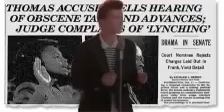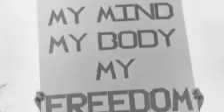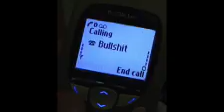All Men Are Liars...Difficulty achieving an appearance of Veracity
All Men Are Liars is written by Nick Lowe
All Men Are Liars is performed by Nick Lowe
VideoCollage by Carol

And thanks for Voting for your kid's kids.
And for making "America" grateful again.
And for seeking liberty and justice for all.

Someday, we'll all be coastal people.

Our VideoCollages are assembled in fullscreen mode and are best so viewed.

All Men Are Liars was introduced in April 1990 by Reprise Records on Nick Lowe's 8th album, Party of One.
Bill Kirchen, Ry Cooder, Dave Edmunds and Jim Keltner played on this album.

Rick Astley's video of his most excellent 1987 song mentioned in Nick's song; there's also a less ghastly animated version:

Unwanted by Us, YouTube has become ThemTube and arbitrarily adds ads to our non-monetized site.
Sorry, we tried to present our work without this salivation for cents.